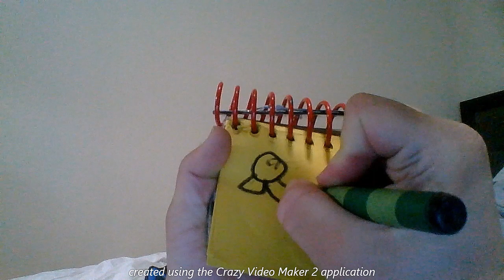Blues Clues Original Song Time Nick Jr Pluto TV Version